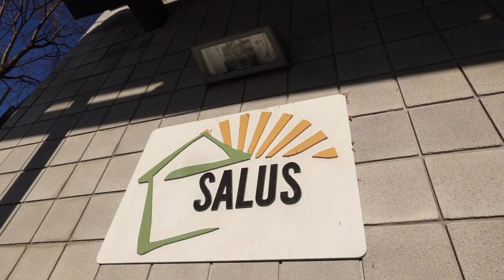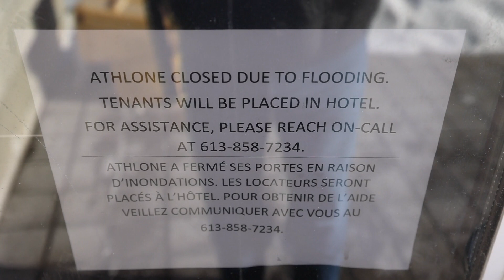Burst pipe displaces 42 vulnerable tenants at Ottawa Salus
At Ottawa Salus Corporation, 42 tenants with complex mental health and addiction issues were forced out of their apartments when a sprinkler pipe ruptured on the fourth floor of the five-storey building on Scott Street during the past weekend’s bitter cold. The flood caused extensive water damage throughout the building, including to Salus’s administrative offices, and knocked out the building’s elevator.